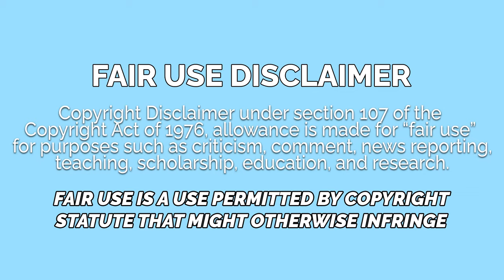Wendy Williams can't stop wishing DEATH on people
Death! To all of them!